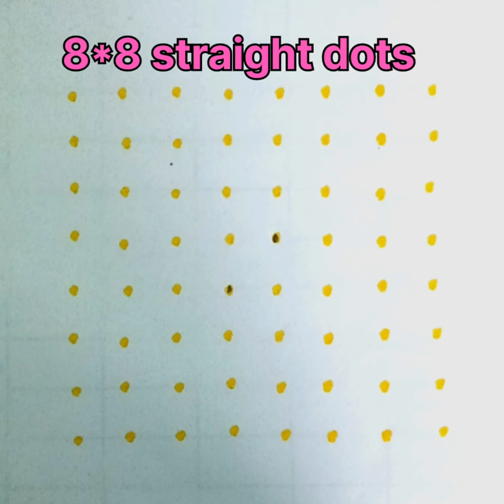Aadi matha special 8*8 straight dots flower🌺🌟🌺🌿pulli kolam#muggulu#chuk kala# sangrathi# rangoli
Thank to watching my channel
            Thank